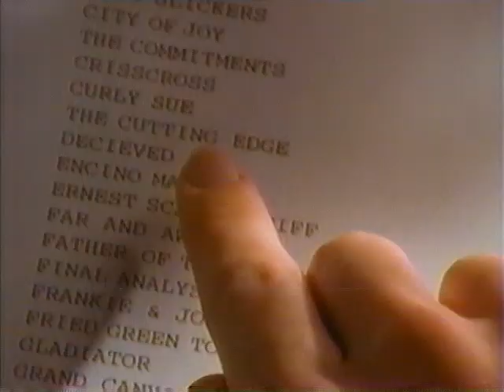Mr. Movies Commercial (1992)